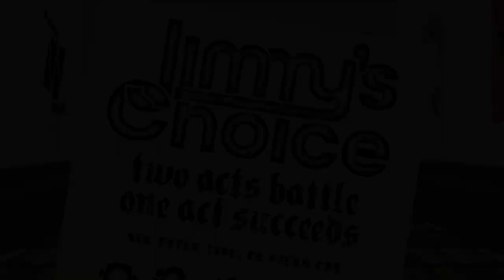TV Show Themes – Jimmy's Records & Tapes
In this episode, Jimmy tells us about his favorite TV show themes!

Each episode, comedian Jimmy Pardo talks music and memory. Jimmy recollects personal stories, key events, and other nostalgia from his favorite vinyl, cassettes, 8-tracks, and more!

Hear the entire Spotify playlist of Jimmy's Records and Tapes!

Jimmy's Records and Tapes

Starring Jimmy Pardo

Produced by Matt Belknap,
Eliot Hochberg, & Jimmy Pardo

Directed & Edited by Eliot Hochberg

Logos by Ryan Corey

Graphics by Eliot Hochberg

Thanks to MorgueFile.com for free images!

All other images copyright their
No claim to ownership is
intended or implied.

Like the band posters? Head over to

and get them on a t-shirt!

SAG•AFTRA